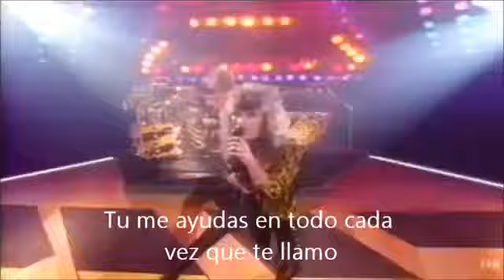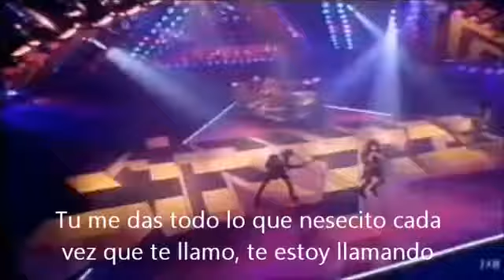Stryper Calling On You Subtitulada Al Español